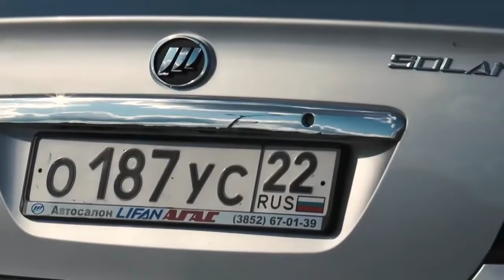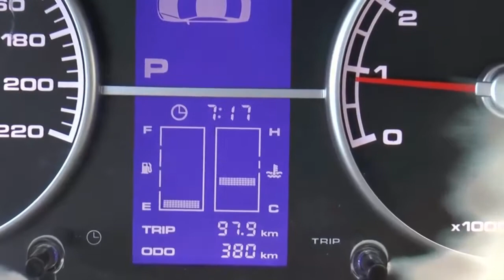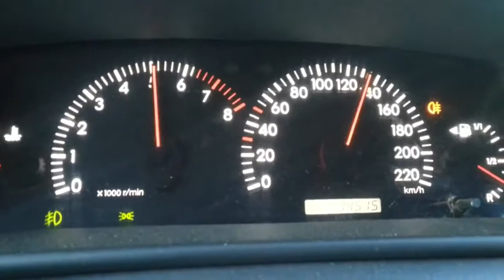Что лучше? новый Лифан или старая Тойота?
Обсуждаем неисправности в контакте 0:11 что лучше? Китаец или японец?
0:42 стоимость автомобилей
1:18 внешний вид короллы и солано
1:50 салон наших машин
3:42 технические данные
4:05 сравнение двигателей лифан солано и и тойота королла
5:40 скорость на королле и лифане
6:04 краш тест лифан солано 2013
6:17 краш тест тойота королла 2003

Кто из вас не задавался вопросом о китайских автомобилях? Насколько они надежны, стоит ли их покупать... и вообще... что лучше?

Постараемся сделать выбор, что  лучше: Новый китайский авто или старый японский?

Новый лифан солано или старая тойота королла?

Узнаем в этом видео. Правда лифан солано уже не новый на данный момент))) Идет сравнение солано 2013 и короллы в 120 кузове, 2005 года.

Я постарался сравнить эти машины основываясь на своем субъективном опыте. Ваше мнение может быть абсолютно другим.

Почему старые японские тойоты лучше новых китайских лифанов? Да потому что они намного надежнее и более современные, как это не парадоксально)))